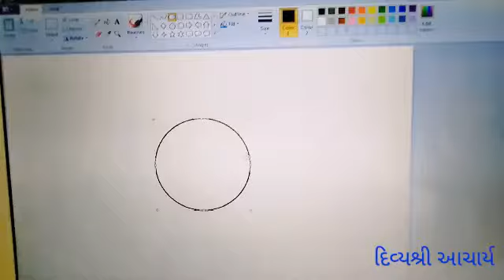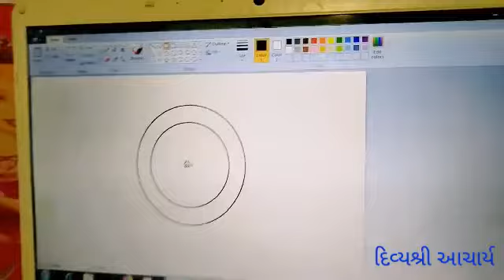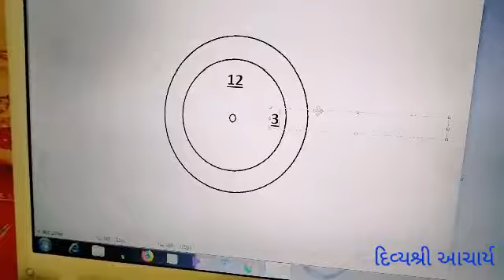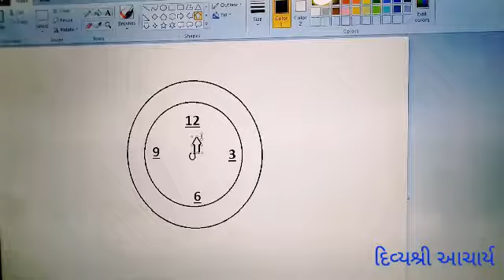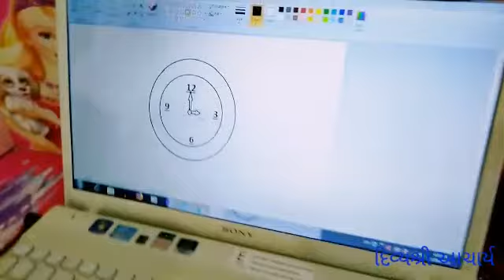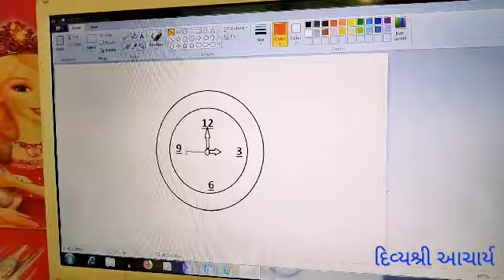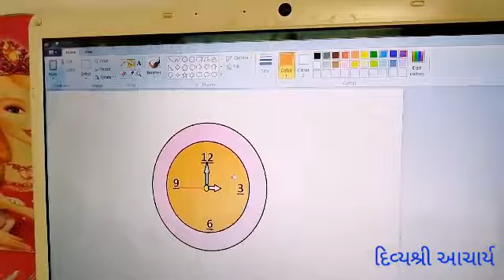Learn to draw clock easily with Divyashree Acharya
Divyashree Acharya teaches easy pictures for kids to aware them with computer and paint. It improves child's creativity and imagination skills.